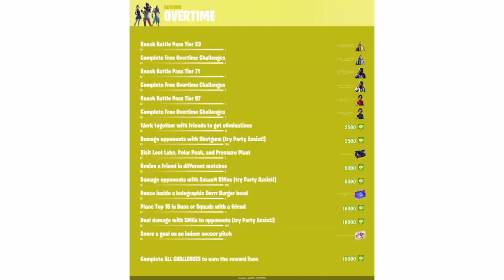*NEW* Season v9.40 Leaked SKIN, WEAPON, CHALLENGES (Fortnite)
*NEW* Season v9.40 Leaked SKIN, WEAPON, CHALLENGES